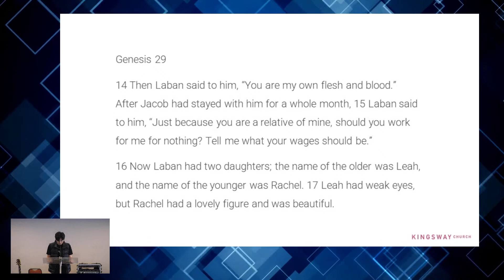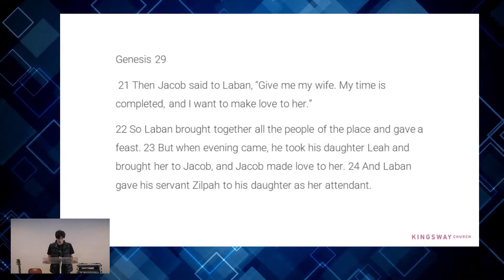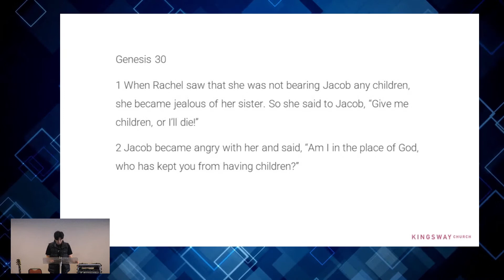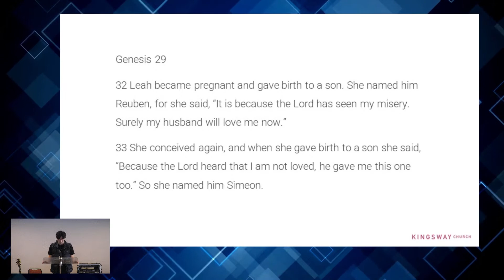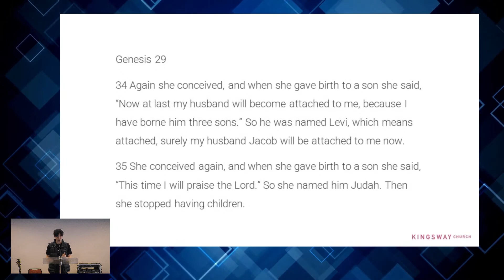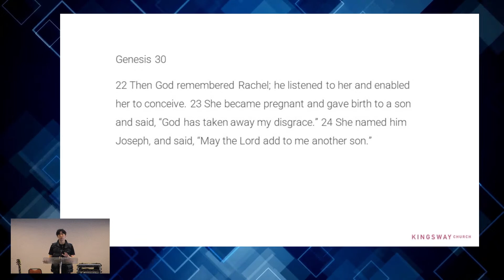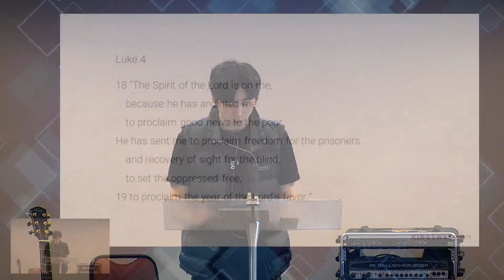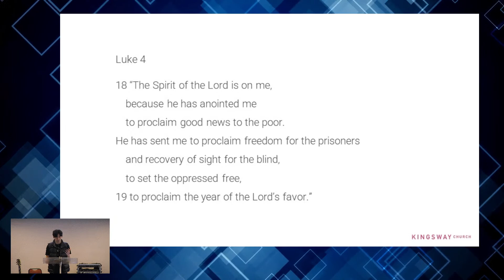[27.8.2023] Desperate Housewives (Genesis 29:1-30:24)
Sermon from Kingsway Sunday Service 27 August 2023 by Stephen Lee

Desperate Housewives
Genesis 29:1-30:24

Have you ever been desperate for something? Or frustrated when life doesn't go the way you want it to?

1. A Frustrated Jacob, Desperate for Rachel
Jacob is so desperate relationally, emotionally and physically that all his hopes to satisfy that emptiness rests upon this one young, pretty girl who he loves. But Jacob’s idea of finding some sort of fulfilment and peace in marrying Rachel to relieve his frustration and longing turns out to not be much of a solution at all.

2. A Frustrated Leah, Desperate to be Loved
Leah is a woman frustrated in her desperate search to be loved.  Leah the unwanted, unloved, ugly duckling thinks the only way out of her desperation, to fill her emptiness, and satisfy her desperate longing to be loved, is by having children for Jacob.

3. A Frustrated Rachel, Desperate to have Children
Rachel is frustrated in her desperation to have children. But the Bible tells us that it is only by God’s grace that Rachel eventually has a son.

Three things to consider:
1. What are you desperate for?
2. Are we placing the wrong importance on our relationships?
3. God comes to the frustrated and the lowly, because the gospel is God's story and good news for the unloved, unwanted, helpless and desperate.

Any questions, comments, or prayer points you can send them through to:
q.kwy.ch